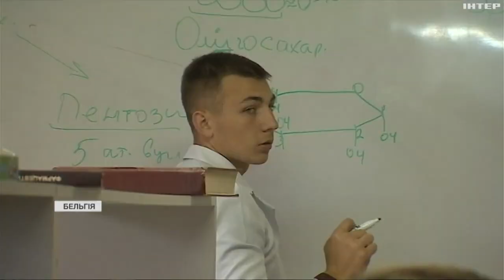В Антверпені відбувся Європейський бізнес-саміт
Експансія російської продукції на ринок ЄС, зниження виробництва та перехід на "зелену" економіку. Такими були головні теми саміту. Були присутні й українські представники. Подробиці далі.